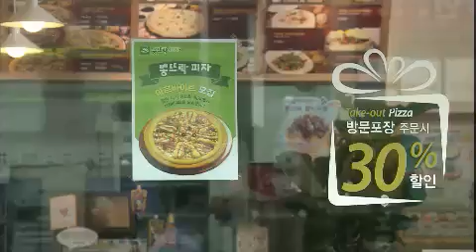왕가네 식구들 - Royal Family EP08 # 007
Title : Royal Family (EP08)

호박(이태란)은 밤에 애들을 데리고 새로 산 아파트에 찾아가서 이집이 우리아파트 라고 말하며 눈물을 흘린다. 앙금(김해숙)은 민중(조성하)을 찾아가 수박(오현경)에게 때린 거 사과하고 당장 집으로 들어가라고 화를 낸다. 호텔매니저는 세달(오만석)에게 마누라 빽으로 들어온 주제에 창피하지도 않냐고 하자 세달은 매니저한테 주먹을 날리며 신분증을 던져버린다. 한편 호박(이태란)은 앙금과 수박에게 서러움을 받고 울게 되고, 이를 본 세달은 결심하고 앙금을 찾아가는데...